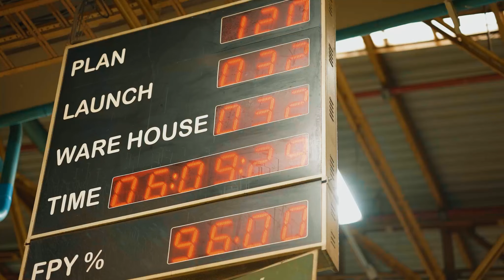Inside the Making of a John Deere Tractor | John Deere India Factory Tour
What goes behind making a John Deere tractor? If you thought it's just people, planning, and precision... then there's much more to it. Watch the video to know more about the technology and innovation that drive John Deere Tractors. Discover the Power & Technology 3.0 with PowerTech Engines, the efficiency of Tractor Wet Clutch, and the advancements in Tractor Electronic Engine. Learn how the My Financial app simplifies financing for farmers and see the impressive performance of our Square Baler and Rake.

John Deere is at the forefront of agricultural mechanization, providing technologically advanced tractors that redefine performance and sustainability in Indian agriculture. Get an exclusive look inside our Tractor Manufacturing Plant, the 5075E AC Cab, and the dedicated team at the John Deere India Factory. Join us in celebrating the innovations from John Deere Launch 2021 and our ongoing commitment to excellence.

Explore more about John Deere India, the leading Tractor Manufacturer, and how we are transforming Indian agriculture with our cutting-edge machinery and sustainable practices.

[0:00 - 0:20] - Introduction to John Deere Tractors
- A legacy of excellence in Indian agriculture.

[0:22 - 0:37] - Advanced Robotics
- Consistent world-class manufacturing and quality.

 [0:39 - 0:52] Multi-Model Assembly Line
- Simultaneous production of over 800 tractor models.

[0:53 - 0:59] - Regular Trainings
- Ensuring skilled workforce and optimal performance.

[1:00 - 1:10] Advanced Robotic Paint Shop
- Consistent film thickness for longer, more durable life.

[1:29 - 1:50] Tractor Cab Assembly Line
- Precision and care in every detail.

[1:54 - 2:10] Distinctive Product Quality
- Unmatched standards in every tractor.

[2:11 - 2:20] Final Thoughts
- Wrapping up with John Deere’s commitment to excellence.